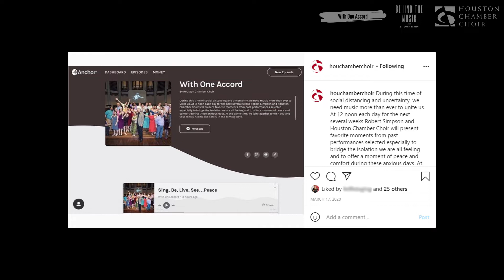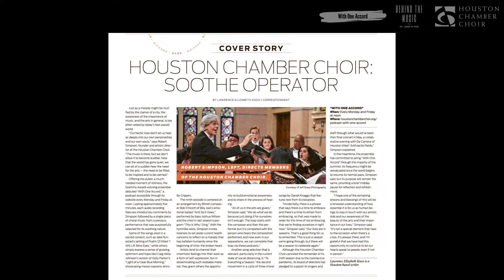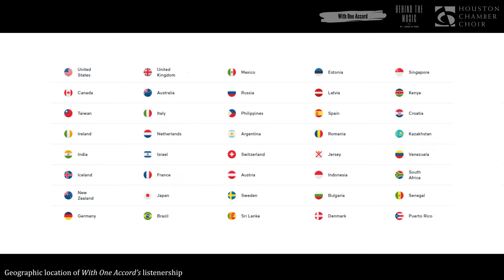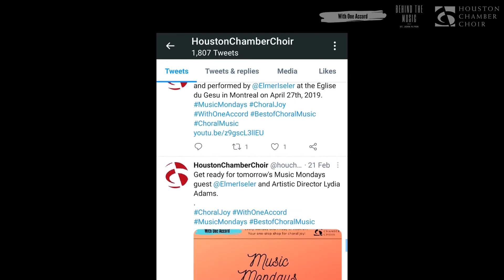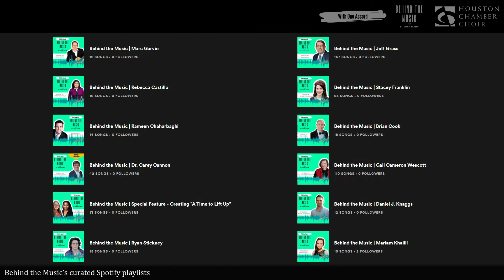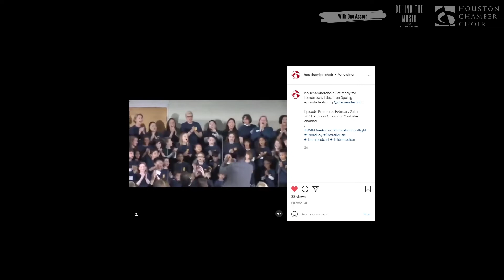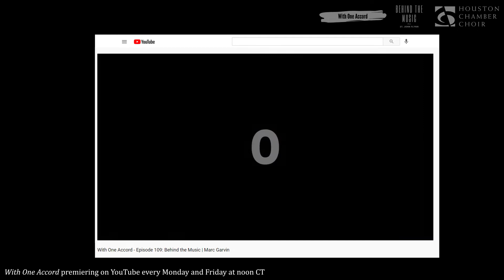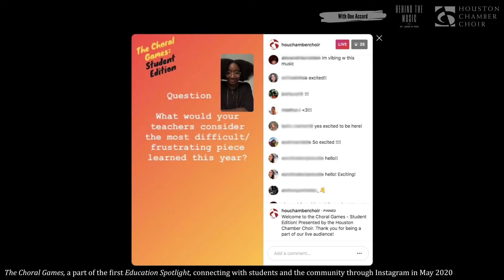With One Accord - Episode 111: Behind the Music | One-Year Anniversary of With One Accord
In this episode, we're celebrating With One Accord's one-year anniversary!

We have received so much love from our audience this past year, the driving force behind our passion for this project. Thank you for joining us on this journey and connecting with us every Monday and Friday. We wouldn't have achieved this milestone without your tremendous support!

Learn more about the podcast straight from the creators: how we came up with the idea, the ins and outs of post-production, and how we've raised the podcast to where it is today! Don't forget to stay until the end of this episode and enjoy some of our favorite clips from behind-the-scenes!

With One Accord:
Executive Producer: Mariam Khalili

Behind the Music:
Host: St. John Flynn
Producer: Carolina Borja
Video Editor: Nhu Tran
Contributing Editor: April Harris